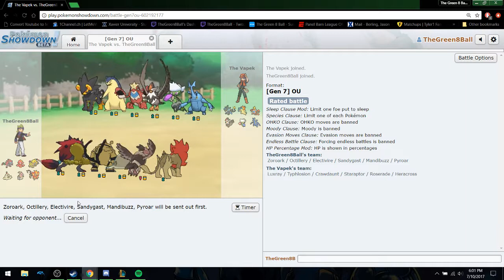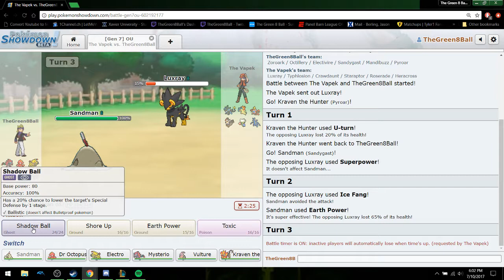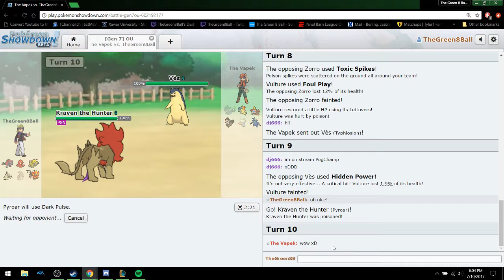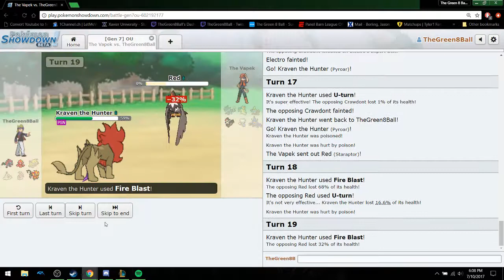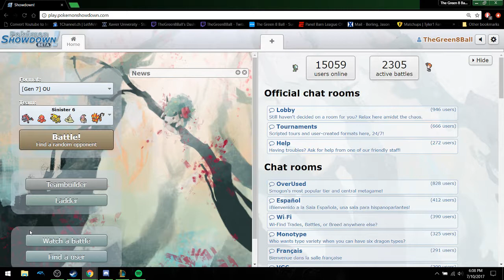Sinister 6 Team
A guest star on the special shows up and spooks me .Also did not know that Paollosand is not fully evolved, that's an oopsy -- Watch live